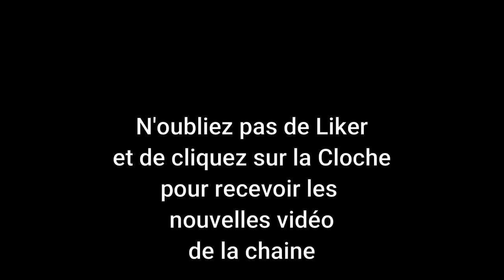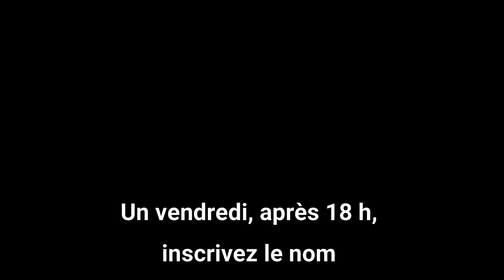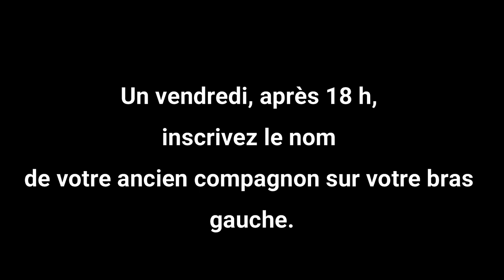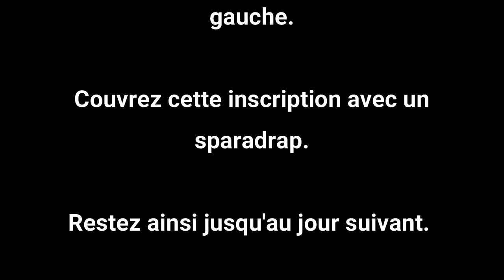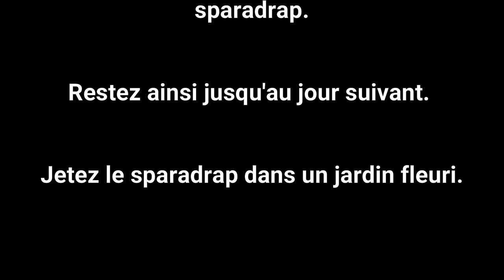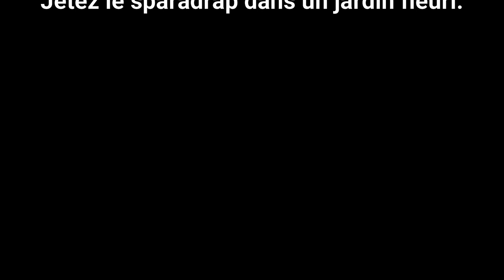RITUEL POUR RETROUVER SON ANCIEN AMOUR 😍